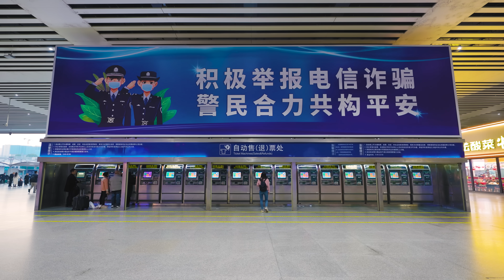NOS VISITAN FANS DE ESPAÑA: ¿QUÉ IMPRESIÓN SE LLEVAN? | Jabiertzo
En este vídeo os mostramos la visita a Jabiertzo y compañía de Meritxell y Will, uno de nuestros seguidores más veteranos. Llevábamos mucho tiempo planeando este encuentro y aunque no sean familia lo hemos vivido con mucha intensidad. Veremos qué les parece China, también Changsha, la ciudad donde vivimos, nos contarán qué impresión les hemos dado y hablaremos de la posibilidad de organizar viajes para fans o seguidores 🦆